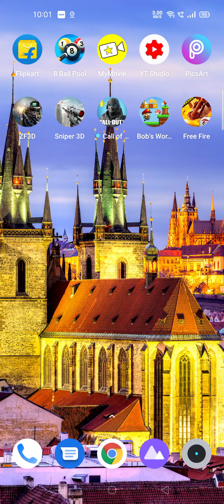Call of Duty Mobile - AndroidGameplay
New Update Details : • Anti-Aliasing enabled • Enabled binding of Guest account to Facebook • Optimized video performance • Optimized Battle Royale map loading • Optimized Battle Royale sound effects • Adjusted effective rates of consumables in Battle Royale • Adjusted the drop rates of found weapons in Battle Royale • Fixed gyroscope bug affecting some devices • Fixed grenade throwing while ADS • Fixed looping helicopter sound • Fixed an issue that affected fall damage • Various other fixes